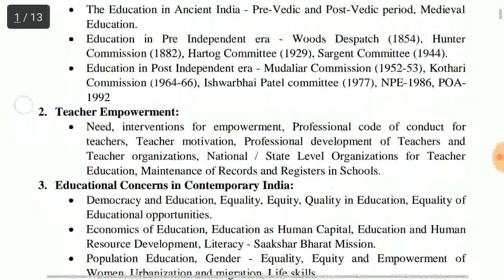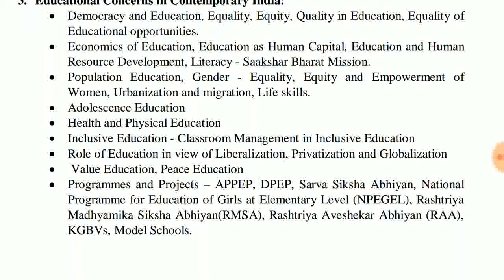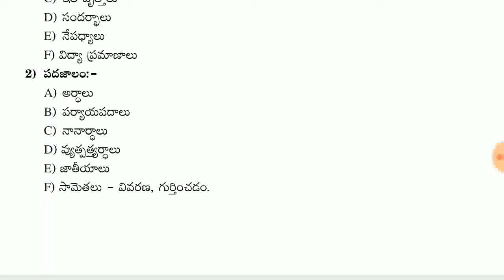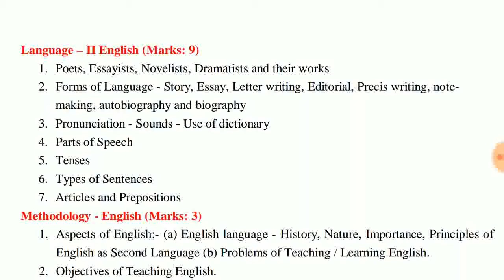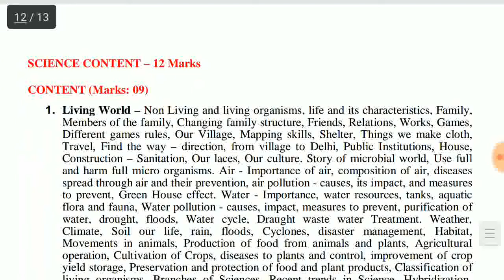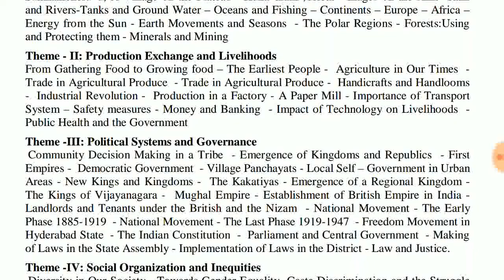DSC 2018 Sgt syllabus